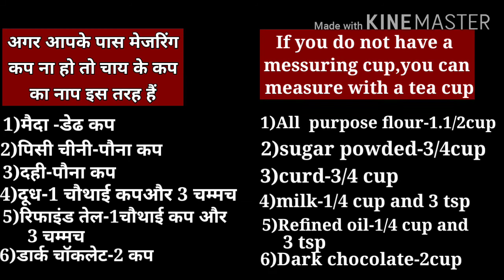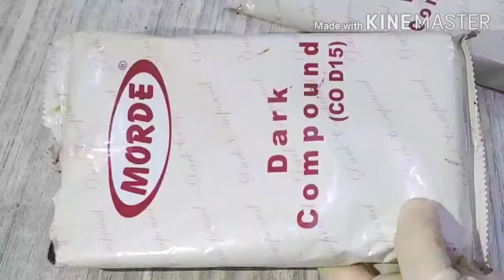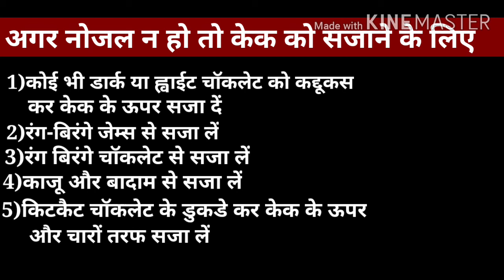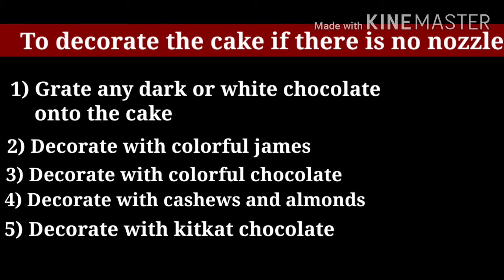Eggless Chocolate Cake Without Oven | Chocolate cake Video.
Eggless Chocolate Cake Without Oven | Chocolate Cake | Chocolate Cake Decoretion

Ingredients.

Curd_1/2 cup
Powdered sugar-1/2 cup
Refiend Oil-1/4 cup
Venilla   essence-1tsp
Amul fresh  Cream -250ml
Dark compawnd chocolate-1and half cup

In today's video I made a very tasty chocolate cake. This is an eggless cake.In this video, I make chocolate cake recipes, how to make chocolate cake. The way to make chocolate cake is told to all of them.
Whenever someone's birthday, wedding anniversary comes, we need cake and we order cakes from outside which are very expensive.Nowadays, going out and eating outside during lockdown is both unsafe. In such a way someone's birthday and anytime you make cake at home. I have very easy way of eggless chocolate. I have made chocolate cake in skillet.
Everyone likes cakes but chocolate is more preferred. Children like to eat chocolate cake. You will definitely like this cake.
 Do try this  cake at your home enjoyth mouth
watering recipe with your family
 Chocolate cake can be made without oven easily over gas.This is a type of cake tastes like a smoothing brownie and gives a delighting taste
 Chocolate cake is the most delicious recipe loved by everyone.

Cake recipe without oven, cake banane ka tarika, chocolate sponge cake,
आज के वीडियो मे मैने बहुत ही टेस्टी चॉकलेट केक बनाया है. ये बिना अंडे का केक है.इस वीडियो मे मैने चॉकलेट केक बनाने की बिधि, चॉकलेट के.कैसे.बनाते है.चॉकलेट केक बनाने का तरीका,इन सभी को बताया है.जब भी किसी का जन्मदिन, शादी की शालगिरह आता है तब हमे केक की जरूरत होती है और हम बाहर से केक मंगवाते है जो बहुत मंहगे होते है .आजकल लॉकडाउन के समय बाहर जाना और बाहर का खाना दोनों ही अनशेफ है.ऐसे मे किसी का जन्मदिन और किसी भी समय आप केक घर पर ही बनाए.मैने बहुत ही आसान तरीक़े से बिना अंडे वाली चॉकलेट. के बनाया है.मैने चॉकलेट केक कडाही मे, बनाया है.
केक सभी पसंद करते है लेकिन चॉकलेट ज्यादा पसंद की जाती है बच्चे तो चॉकलेट केक ही खाना पसंद करते है .आप इस केक को जरूर बनाए आपको बहुत पसंद आएगी.

আজকের ভিডিওতে আমি খুব সুস্বাদু চকোলেট কেক তৈরি করেছি। এটি একটি অগ্রেস কেক। এই ভিডিওতে, আমি চকোলেট কেকের রেসিপি তৈরি করি, কীভাবে চকোলেট কেক তৈরি করতে হয় ch চকোলেট কেক তৈরির উপায় তাদের সকলকে বলা হয়।
যখনই কারও জন্মদিন, বিবাহ বার্ষিকী আসে, আমাদের কেক প্রয়োজন এবং আমরা বাইরে থেকে কেক অর্ডার করি যা খুব ব্যয়বহুল। আজকাল, লকডাউনের সময় বাইরে গিয়ে খাওয়া দুটোই অপ্রয়োজনীয় such এইভাবে কারও জন্মদিন এবং যে কোনও সময় আপনি বাড়িতে কেক বানান I আমি স্কলেলে চকোলেট কেক তৈরি  সবাই কেক পছন্দ করে তবে চকোলেট বেশি পছন্দ হয় শিশুরা চকোলেট কেক খেতে পছন্দ করে।আপনি অবশ্যই এই কেক পছন্দ করবেন।

If you have enjoyed watching this video and want me to make such videos then don't forget to like subscribe and share it with your friends.Comment below and let me know what you want to see next.

1)cake turn table round

2)cake tin

3)mixing bowl

4)dark chocolate

5) nozals

6)pipping bag

7)measuring cup & spoons

8)palette bend knife

9) bread knife